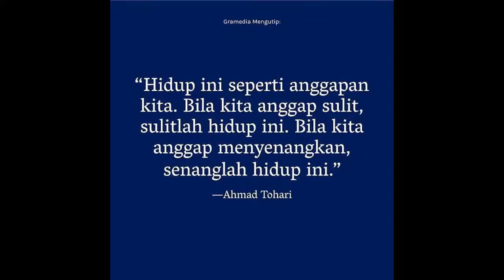Jeritan Hati Seorang Insinyur